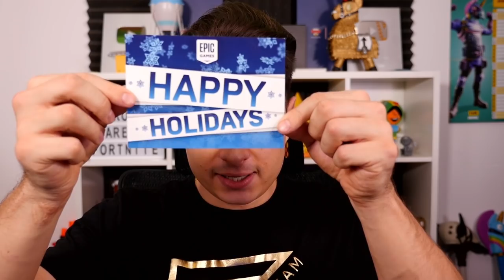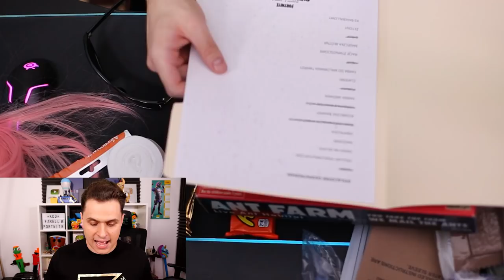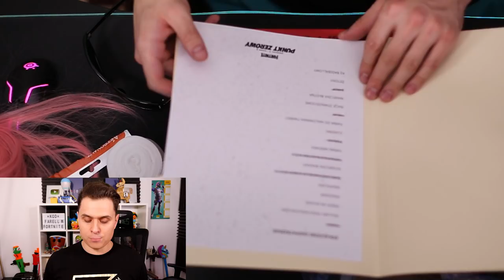Otworzyłem TAJNY Plecak AGENTA Jonesy'a! Odkryłem TAJEMNICĘ Sezonu 5! Fortnite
Witajcie dzisiaj otworzymy tajną paczkę którą dostałem od Epic Games!